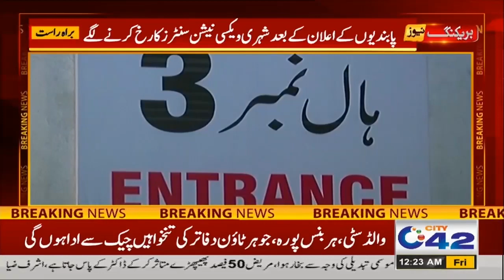12am News Bulletin | 3 Sep 2021 | City 42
12am News Bulletin | 3 Sep 2021 | City 42